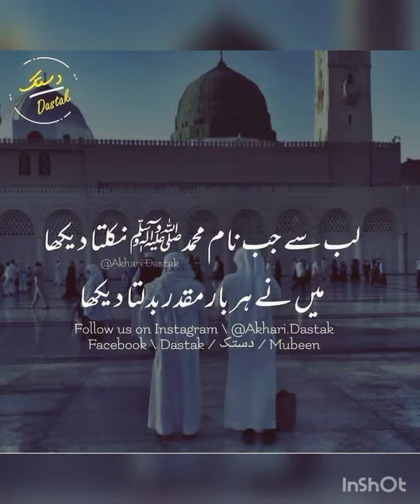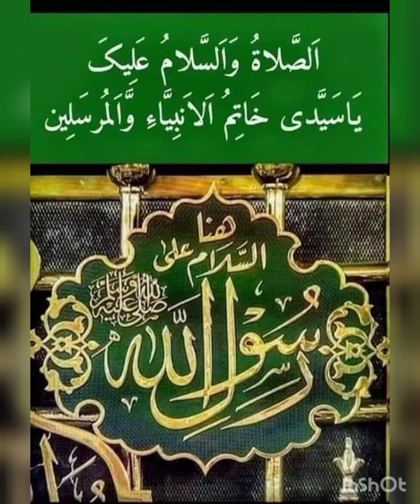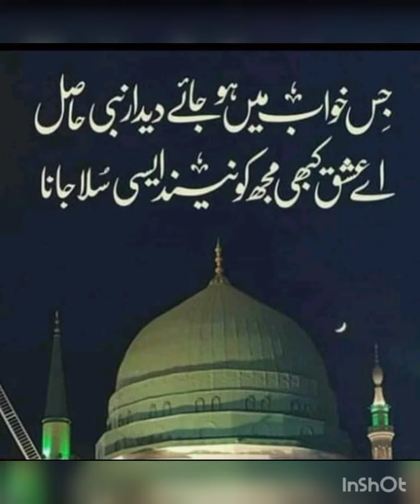Laa illaha illallah لا اله الا الله Naat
Naat Laa illaha illallah لا اله الا الله